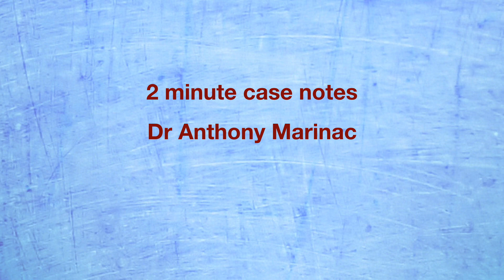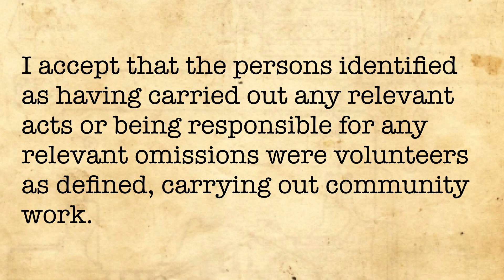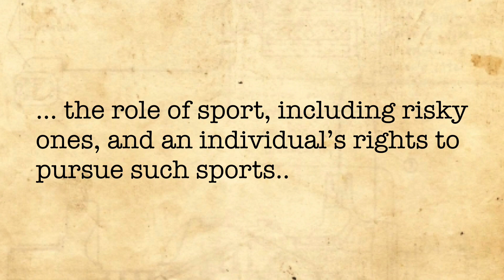Tapp v Aust Campdraft Assn (Volunteers duty of care)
This very recent case is one of the first to consider the impact of the Civil Liability Act provision which requires the court to consider the "social utility" of an activity which gives rise to risk, and to a duty of care to avoid that risk.

The court found that sports such as campdrafting have a social utility, and so some level of risk is acceptable.